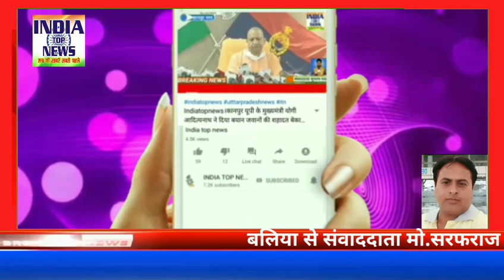Ballia:ग्राम पंचायत दिधेडा में प्रधान द्वारा बहुत अच्छा काम किया गया है प्रधान नहीं विकास पुरुष है